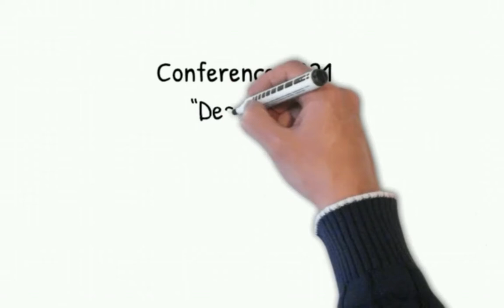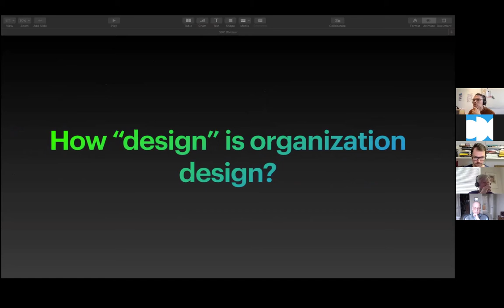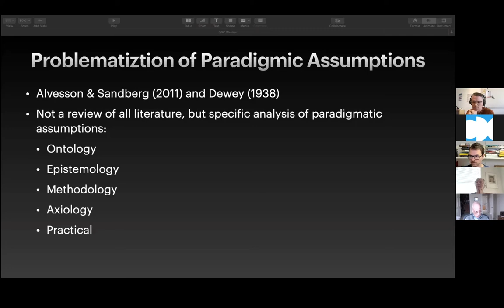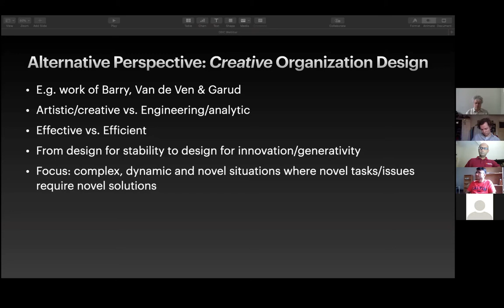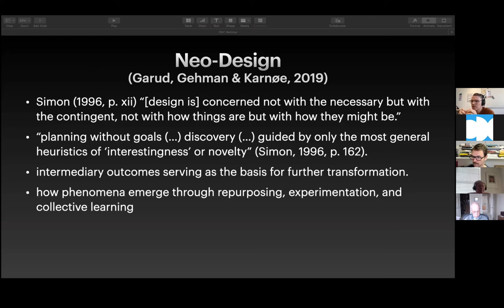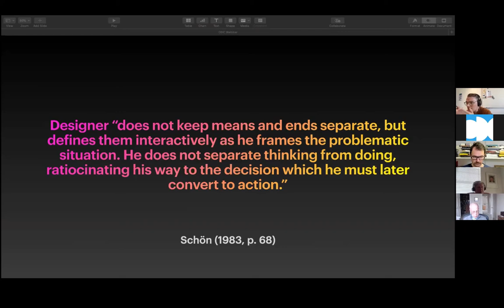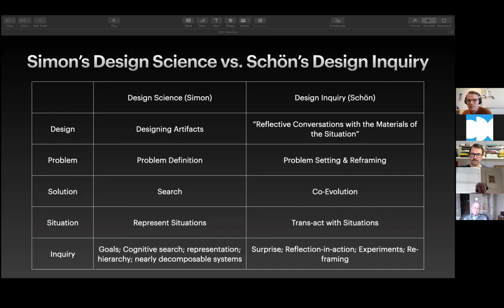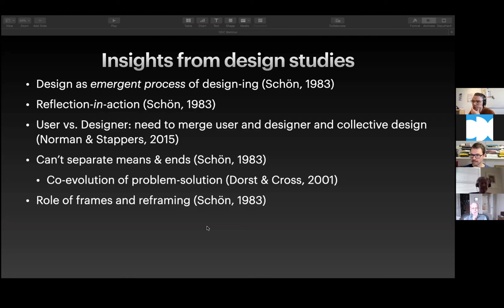Research in progress:"From Organization Design to Organizational Design Inquiry”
A number of scholars are claiming paradigmatic shifts in organisation design (e.g. Magalhães, 2020; Snow & Fjeldstad, forthcoming). Similarly, I realised that organisation design is predominantly looking at organisation design through the paradigm of design science (Simon, 1969) with an emphasis on contingency theory. While in design studies, next to Simon’s Design Science, an important alternative paradigm emerged: Schön’s Reflective Practice (1983) and Design Inquiry, which drew heavily on the pragmatist inquiry of Dewey (1938). Schön critiqued technical rationality, arguing the designer “does not keep means and ends separate, but defines them interactively as he frames the problematic situation. He does not separate thinking from doing, ratiocinating his way to the decision which he must later convert to action.” (1983, p. 68). Therefore, in this webinar I want to explore with the audience the paradigmatic assumptions of organization design, problematize these building on the work of Alvesson & Sandberg (2011) and Dewey (1938) and substantiate a paradigmatic shift in organization design.

Speaker Intro:

Frithjof Wegener is a PhD-Candidate at the Department of Design, Organization and Strategy of the Delft University of Technology.